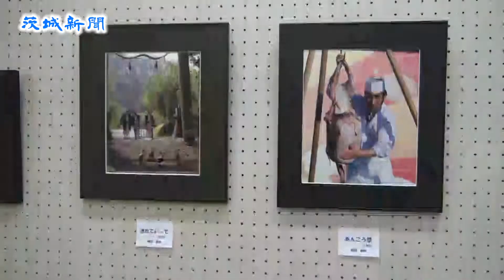日立化成ＯＢ展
県西地域の日立化成グループ会社の退職者や家族が制作した芸術作品の展示会が、結城市中央町２丁目の市民文化センターアクロスで開かれている。写真と絵画を中心に21分野の作品約１３０点が並び、来場者を楽しませている。12日まで。
　展示会は４回目。同社ＯＢたちの日ごろの活動や趣味の作品を年１回展示している。今年は日立化成下館事業所や筑波総合研究所の退職者ら81人が、俳句や書道、漢詩、アートフラワー、能面、キルトを出展した。
　高見宏治さんの油絵「タリンの風景」は、エストニアの街並みを描いた大作。鈴木秀俊さんの「双竜の舞」は、筑西市の母子島遊水地から撮影した朝焼けの筑波山の写真作品。日立市の海老原宏さん（71）による東日本大震災時の津波の写真も特別展示された。
　来場した結城市の女性（71）は「素晴らしい作品がたくさんある」と、熱心に見入っていた。ＯＢ代表の千田孝之さん（73）は「各ジャンルの力作を見てほしい」と話した。